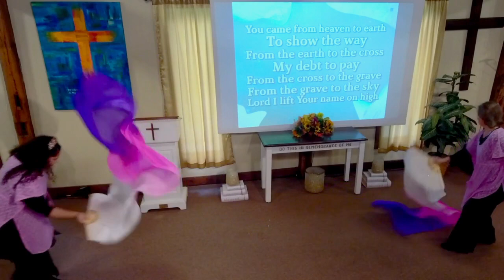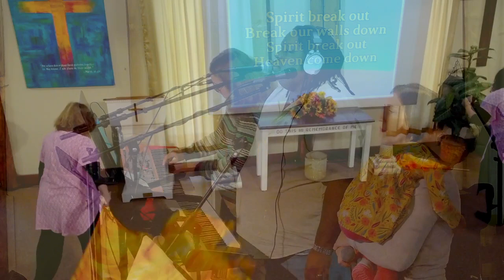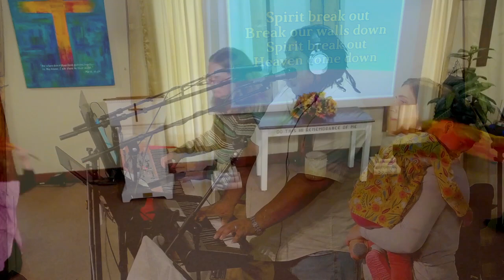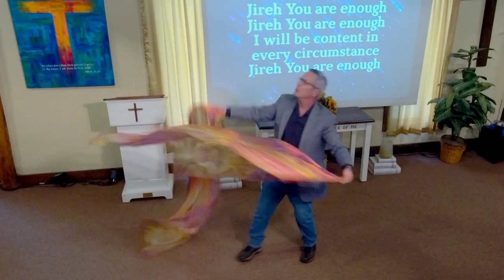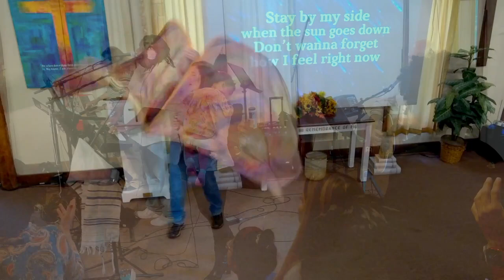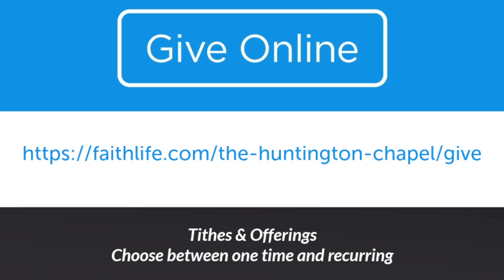God is so Good